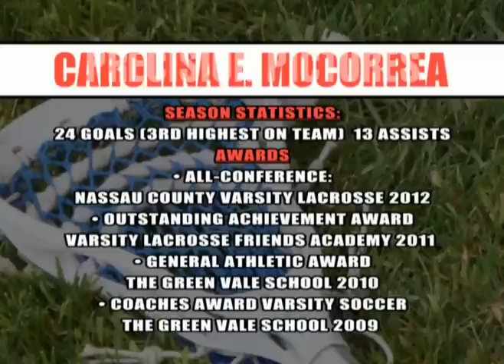Carolina E. Mocorrea - Lacrosse Highlight Reel